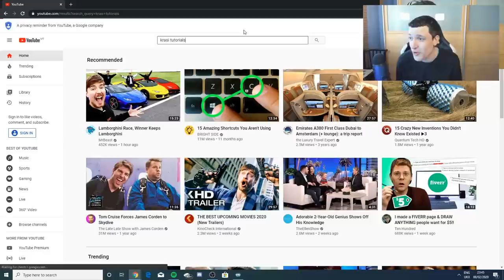MY WORST EVER START TO A WL. FIFA 20 FUT CHAMPS HIGHLIGHTS PART 1!!